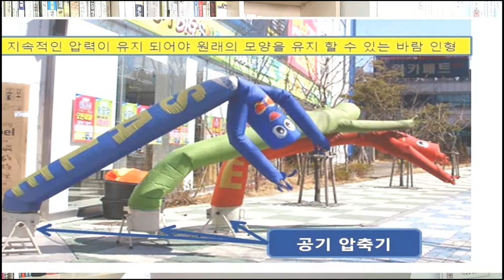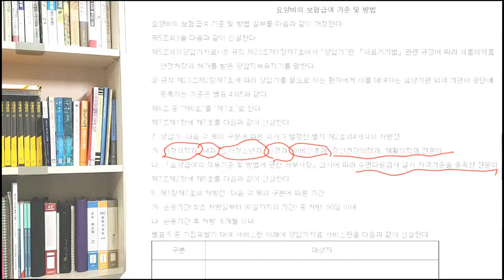코골이무호흡에 사용하는 양압기 건강보험 신청하기- 코골이수술 하지않고 양압기 없이 코골이무호흡 과 수면무호흡증 치료